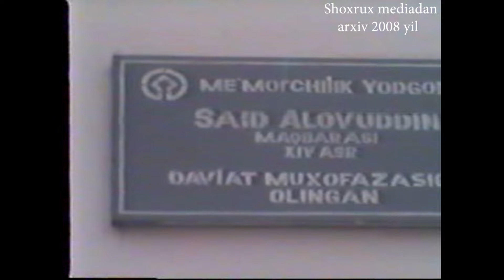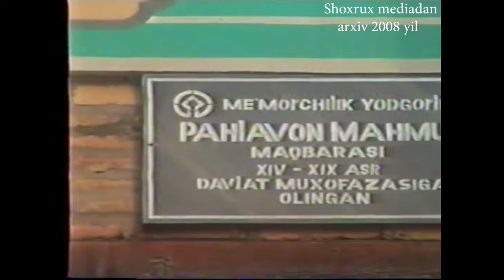23.12.2008 КУХНА ХИВА КУРИНИШИ uzbekiston xorazm #2008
SHOXRUX MEDIA CREATIVE GROUP BU BIZNING JAMOA BIZ SIZNING YAXSHI KUNLARINGIZDA XIZMATDAMIZ.OLIY XIZMAT OLIY SIFAT USTUVORLIGI TANLOVDA ADASHMANG